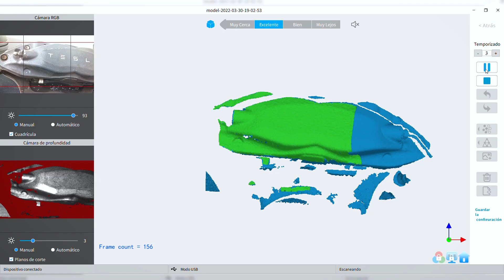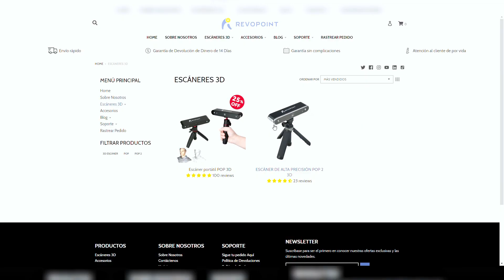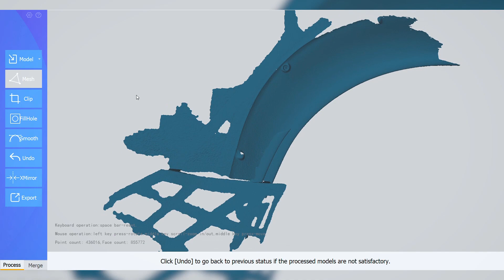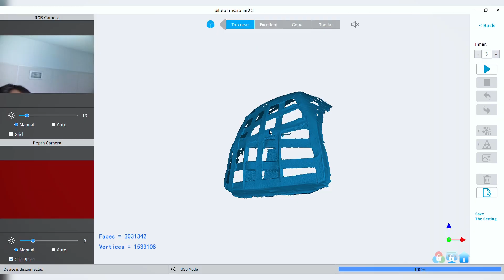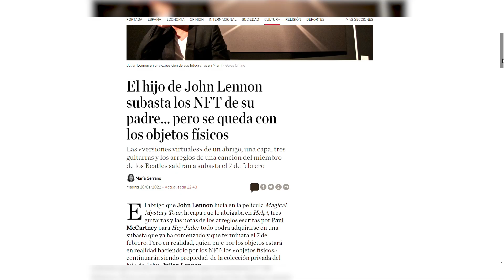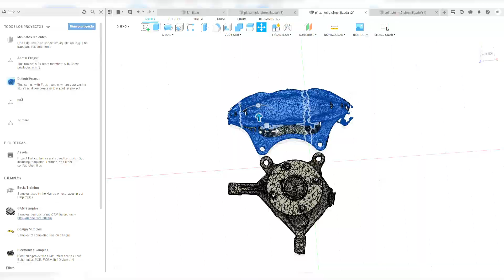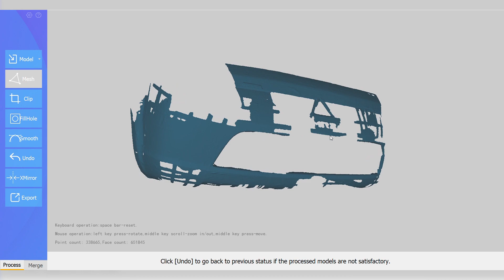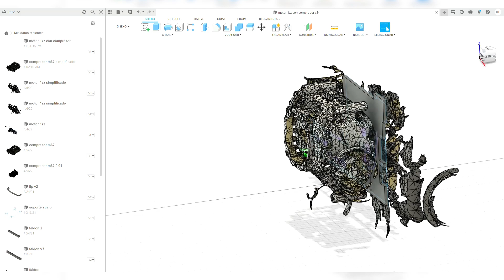El Mejor Escaner 3D Calidad Precio Para Piezas de COCHES | Revopoint POP 2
En este vídeo os enseño como escanear piezas de coche con el mejor escaner 3D calidad precio el Revopoint Pop 2.